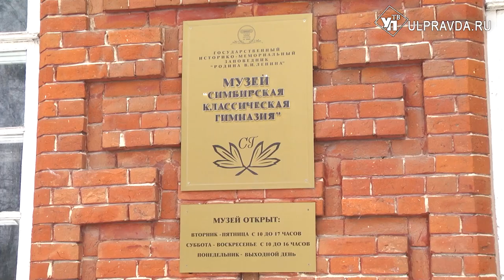Поехали! Участники автопробега-экспедиции, посвящённой 90-летию Юрия Гагарина, заехали в Ульяновск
Ульяновские музеи посетили участники автопробега-экспедиции «Земная орбита Юрия Гагарина. Поехали!». Старт автопробега состоялся 5 марта от Мемориального Музея космонавтики в Москве. С его участниками встретилась наша съёмочная группа.